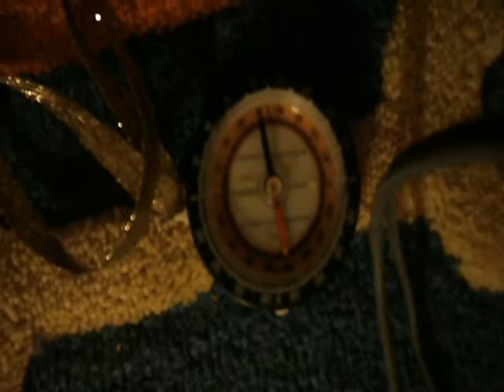Science experiment electromagnet